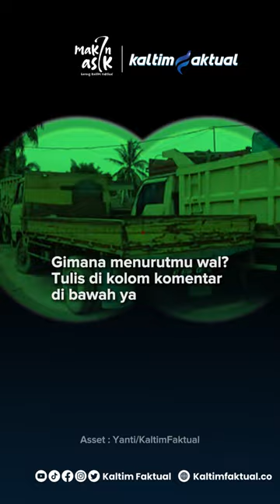BBM Bersubsidi Mulai Langka, DPRD Kaltim Siap Bentuk Tim Terpadu untuk Penertiban | Kaltim Faktual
Sepekan terakhir ini terjadi kelangkaan BBM bersubsidi di beberapa daerah di Kalimantan Timur. Ditengarai dengan antrean panjang di setiap SPBU. DPRD Kaltim siap turun tangan.

Baca selengkapnya di | Kaltim Faktual